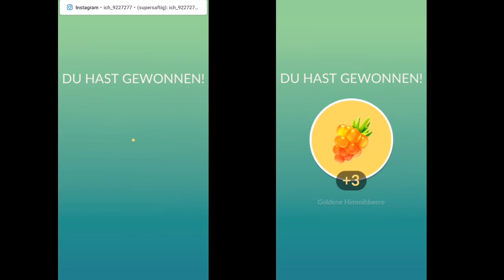OMG SHINY PANTIMI gebrütet & soll ich dieses Pokemon WEGSCHMEISSEN?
euda Random Tag heute!
ein spontaner Glückstausch mit Murat um die Glückstausch Strähne aufrecht zu erhalten
noch ein Highlight von der Team Rocket Übernahme: Shiny Pantimimi
und was soll ich mit diesem Pokemon machen?